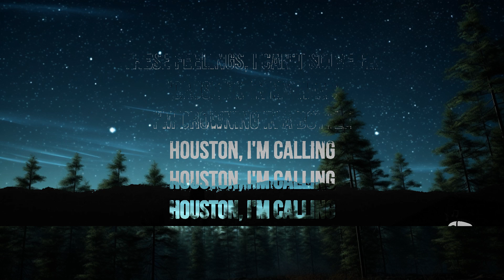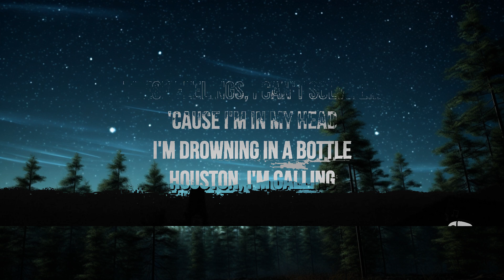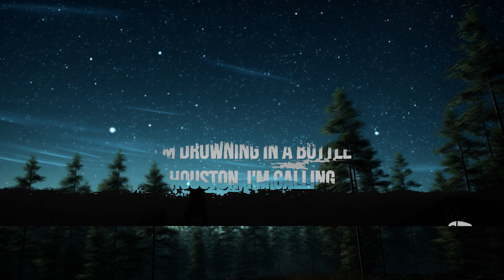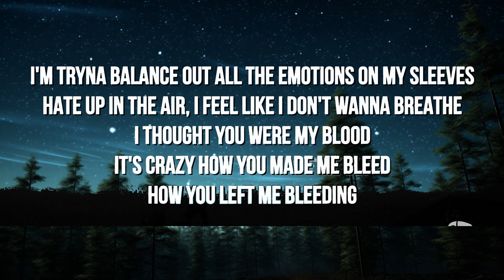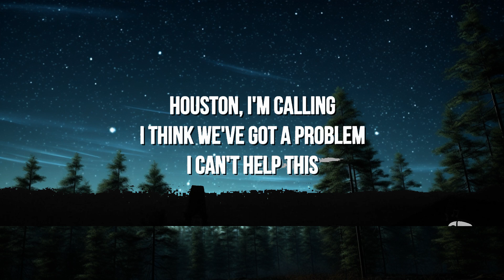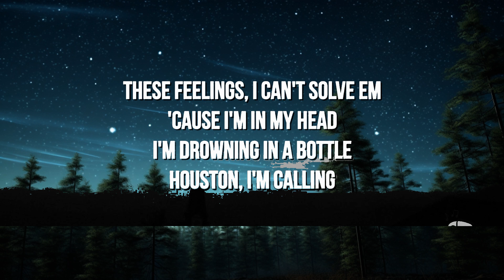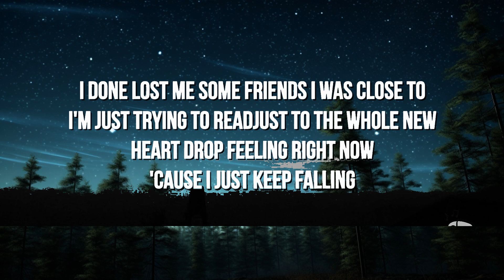1 Hour | Justin Champagne - Houston (Lyrics) | Little Lyrics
🎶 Justin Champagne - Houston (Lyrics)